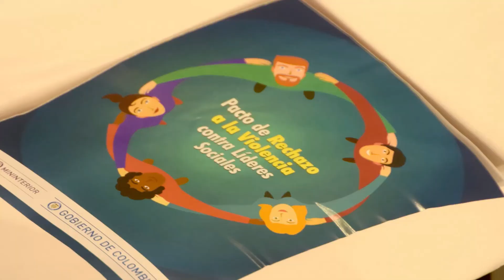La protección a los líderes sociales es una cosa común que sobrepasa las diferencias ideológicas.